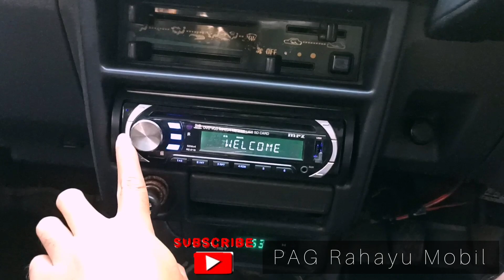Dijual Mobil Bekas Daihatsu Charade Classy irit Murah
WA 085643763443